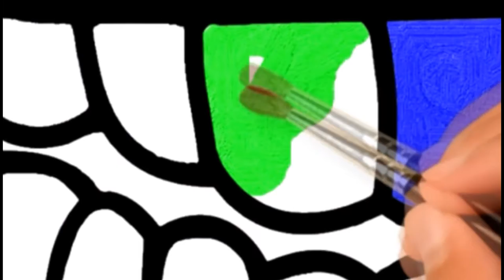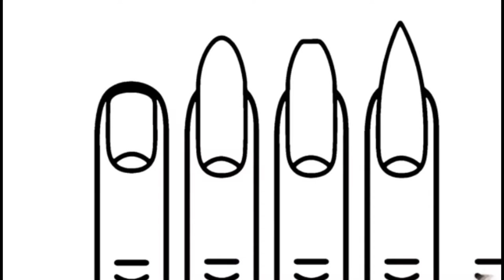How to draw Lipstick\Nice W omens shoes\Necklace,Perfume\Drawing and painting Page\Color for child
Hi guide this video i want to show you about for kids Entertainment, How to draw Lipstick\Nice W omens shoes\Necklace,Perfume\Drawing and painting Page\Color for children.